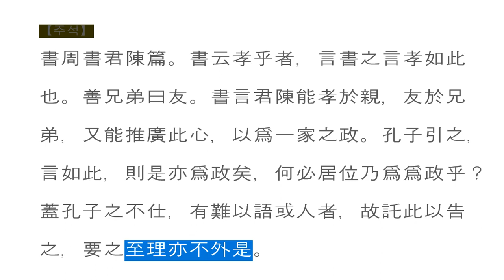논어_ 위정편 02_21 「子奚不爲政？」 왜 정치를 않을까요?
爲政-21
或謂孔子曰：「子奚不爲政？」
子曰：「書云：『孝乎惟孝、友于兄弟，施於有政。』是亦爲政，奚其爲爲政？」

세상은 쉽고,
집안은 어렵다.
집안을 화목하게 이끌어가는 사람은
어떤 일을 맡겨놓아도 잘 돌아간다.
그게 바로 정치의 핵심이라 말하고 있다.